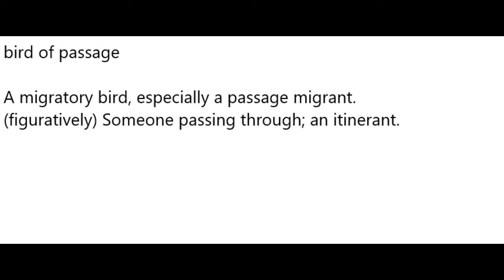Bird of passage Meaning